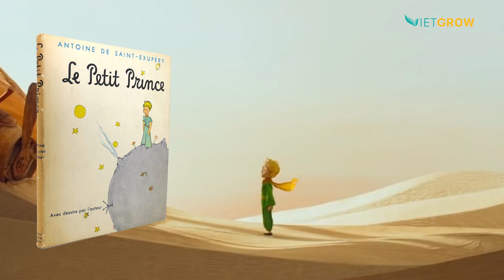Bí quyết lập kế hoạch kinh doanh vượt Covid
Kế hoạch kinh doanh đóng vai trò quan trọng trong các chiến lược. Giúp doanh nghiệp ứng phó với những yếu tố bất định và những thay đổi của môi trường bên ngoài và bên trong của một doanh nghiệp.

Nếu không có kế hoạch, các đơn vị bộ phận trong hệ thống sẽ hoạt động tự do, tự phát, trùng lặp, gây ra những rối loạn và tốn kém không cần thiết.